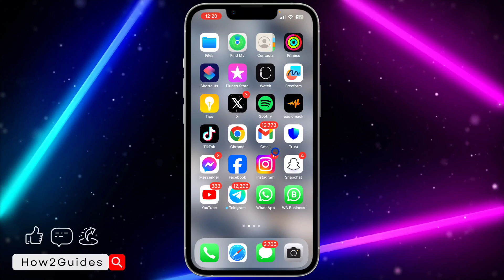How to Fix Calls Not Showing on Messenger - Call History Missing on Messenger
Discover how to fix the issue of calls not showing on Messenger with our comprehensive guide! If you're experiencing the frustration of missing call history on Messenger, we've got the solution for you. Learn simple troubleshooting steps to resolve the problem and ensure your Messenger call history is always accessible. Watch now and never miss important call records on Messenger again!